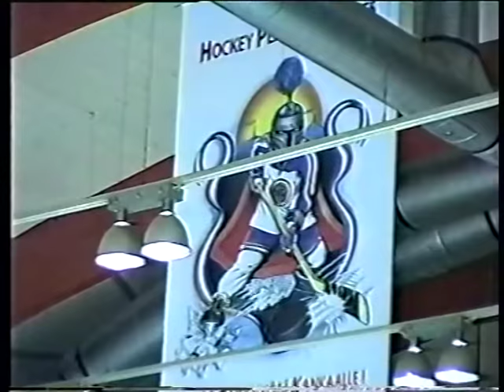Kerho-klassikko: HPK-Ilves (pronssiottelu) 3.4.1997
HPK ja Ilves taistelivat pronssimitaleista Rinkelinmäellä keväällä 1997.

Kuvaus: Kari Takala
Selostus: Jouko Jaakkola ja Hilpas Sulin